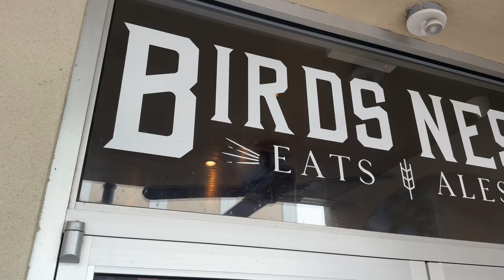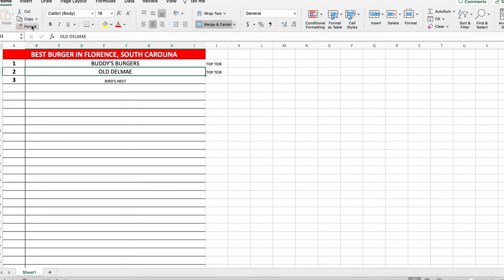Did This Surprise Burger Just Become The New #1? Plus A New York Deli In Florence, SC??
Birds Nest is located at
Address: 166 S Dargan St, Florence, SC 29506

653 Coit St.